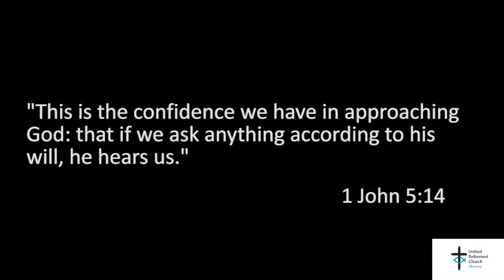Thy Kingdom Come Day 2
Join our CYDO Steven Mitchell as he reflects on popcorn.